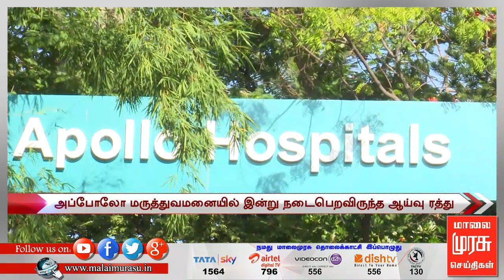11 மணி செய்திகள் | 11 AM NEWS : 15/06/2018